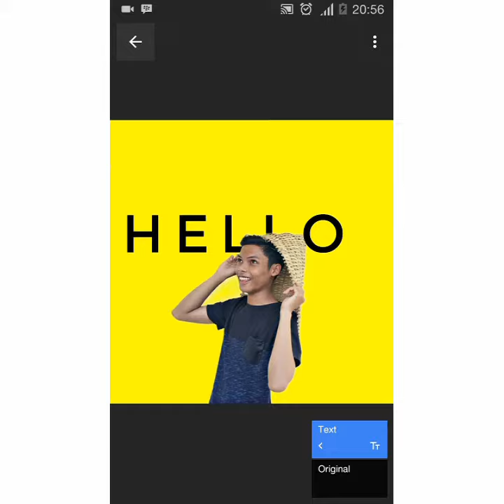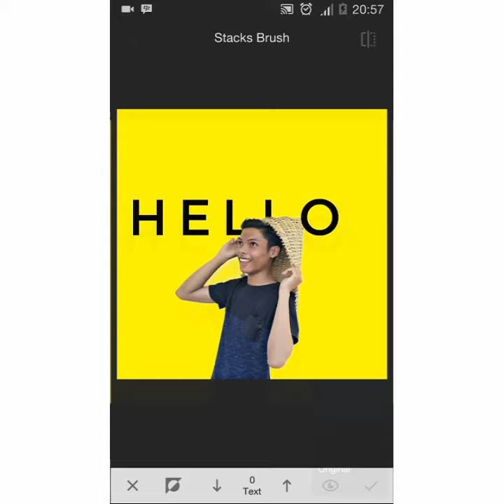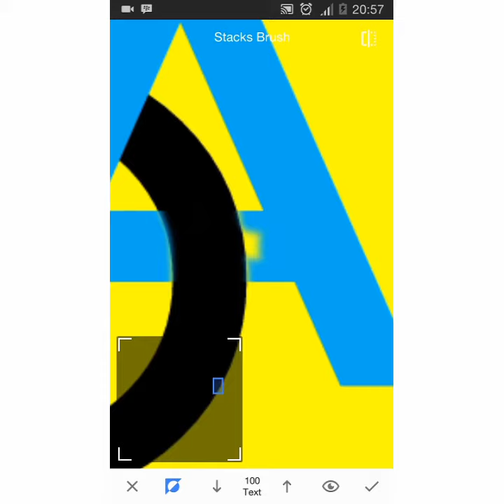ADD TEXT WITH SNAPSEED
GANTPHOTO@2016

FOLLOW Aganta Ramadaanu